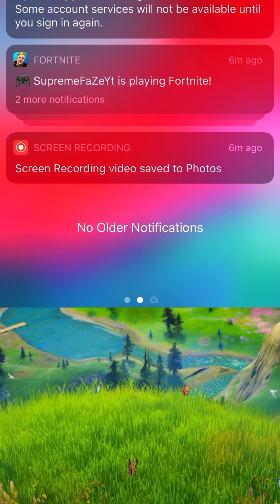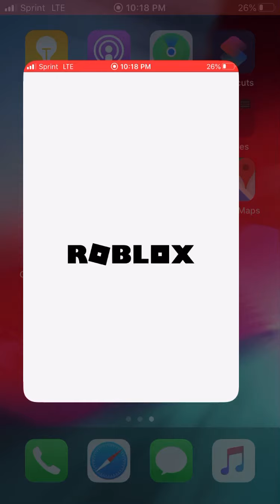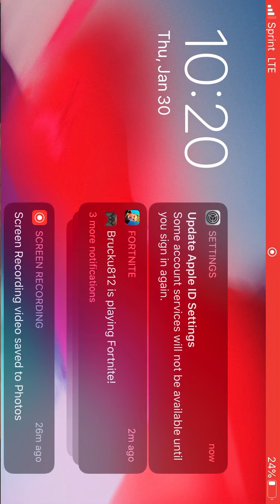This was back in chapter 2 season 1 on fortnite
Hey guys add me on fortnite supbroimdoodoo